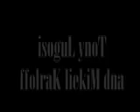Lugosi and Karloff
Apocalypse: Tony Lugosi and Mikeil Karloff's weekly show